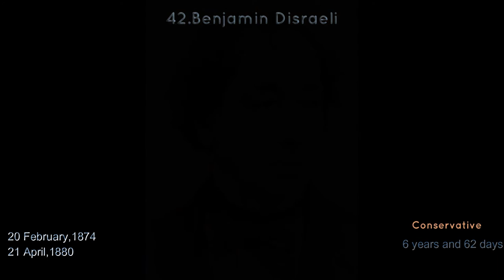Evolution of UK Prime ministers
It's a children's educational content of List/Evolution of UK prime ministers

Pictures attribution :
1.Sir Robert Walpole

52.H. H. Asquith